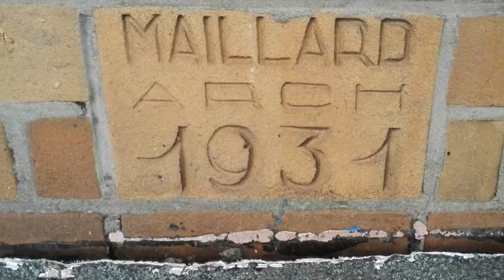Quelques mots du responsable des travaux concernant la façade.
L'église Évangélique de Tourcoing Centre est en travaux depuis 5 ans. Courageusement, une équipe de bénévole s'est mobilisée pour renouveler la façade qui date de 1931. Quelques mots à ce sujet en attendant une plus ample explication du projet.